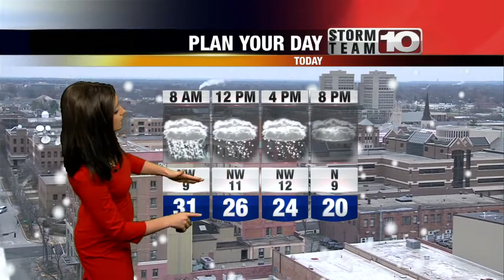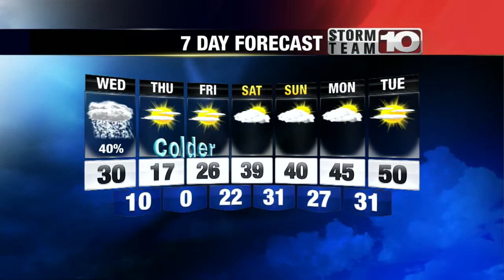Wednesday Morning Forecast